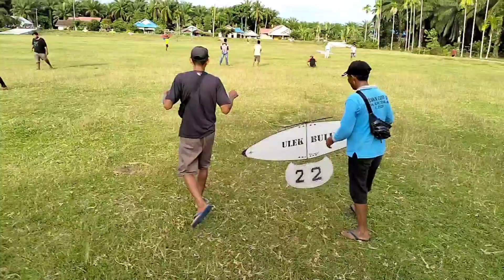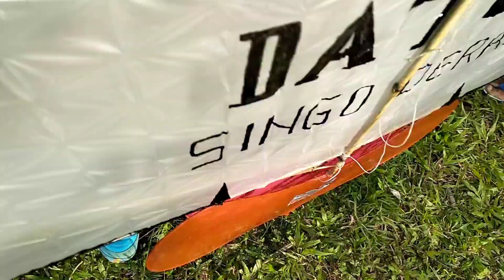Penampilan Layang Layang Pacu Menuju Ke Semi Final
Penampilan Menarik Layangan pacu Menuju Babak Semi Final,Pestival Lomba Layangan Menjadi Sorotan Warga